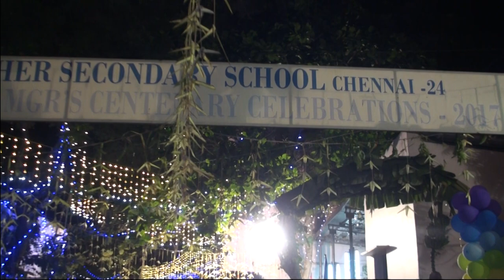SWEET MEMORIES of MGR SCHOOL 2018 59